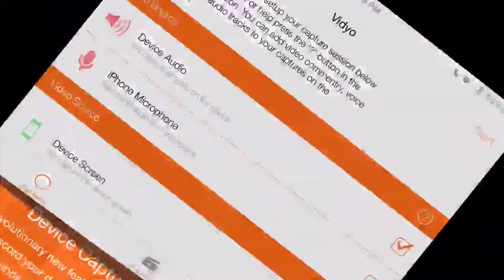GTA LCS LAST MISSION FAIL AT THE END!-_-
How was he not getting shot?! Now that I thought of it, I should've just blew him.